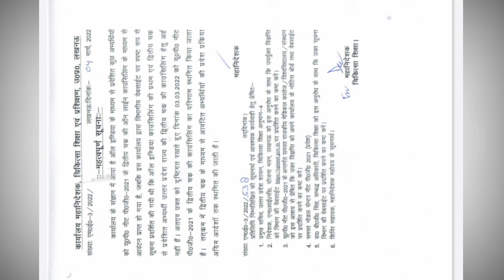||BREAKING NEWS 💥💥🗞️|| UTTAR PRADESH NEET-PG COUNSELLING RESULT IS STOPPED 🚫🚫 , KNOW WHY ??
UTTAR PRADESH NEET-PG COUNSELLING RESULT IS STOPPED KNOW WHY, THIS IS DONE 🤔🤔